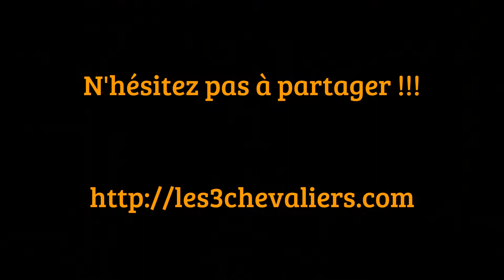Lajolo KNIFE drill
le Lajolo KFS est mis au point par maestro Danilo Rossi Lajolo di Cossano, escrime courte italienne.
Pour la France, Laurent.C (insructeur LKFS)

N'hésitez pas à partager, le système arrive en France, cours privés, stages etc contactez moi.
Groupe FB : calix marseille